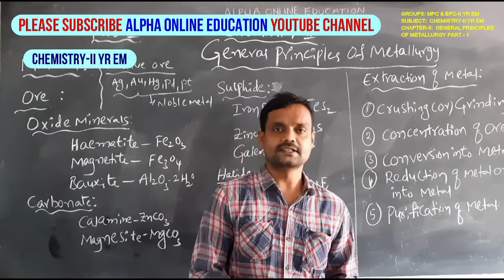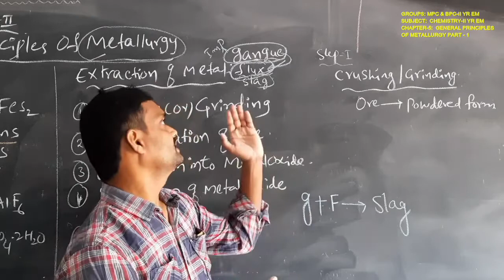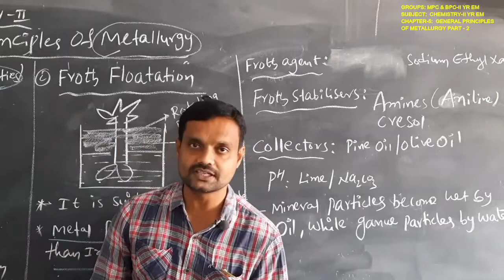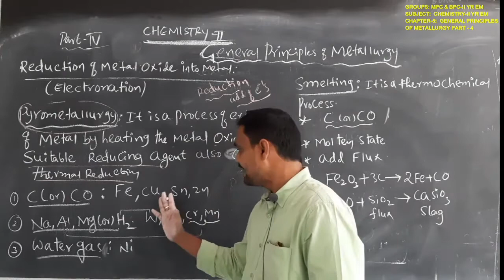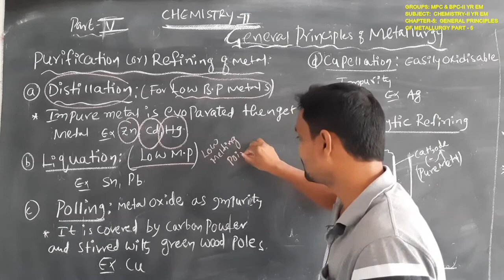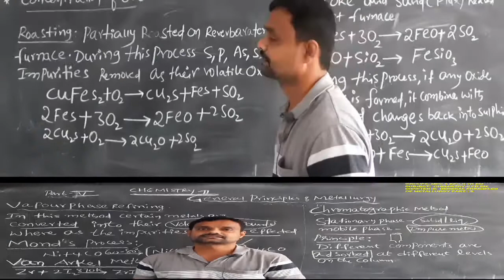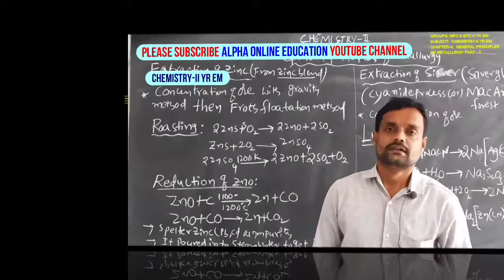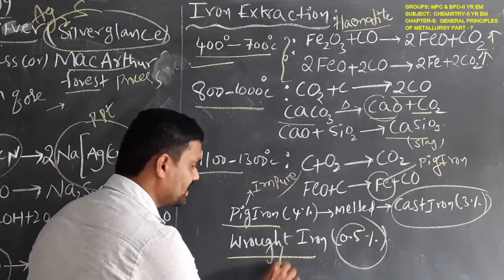INTER-II YR: CHEMISTRY-II YR EM: CHAPTER-5 : GENERAL PRINCIPLES OF METALLURGY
INTER-II YR:  CHEMISTRY-II YR EM:
CHAPTER-5 :  GENERAL PRINCIPLES OF METALLURGY
TOTAL LESSON